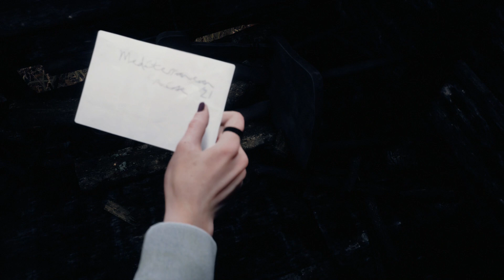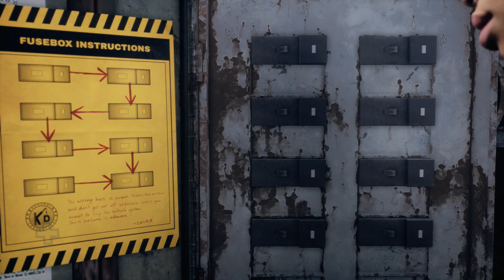The Dark Pictures Anthology:Devil in me p2 Walkthrough Прохождение PS4/PS5/Xbox One/Xbox Series